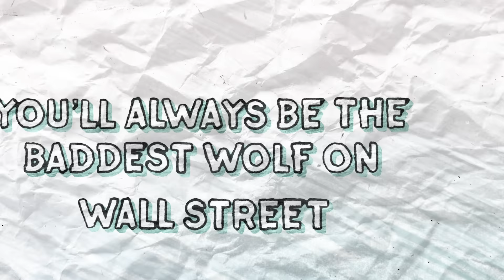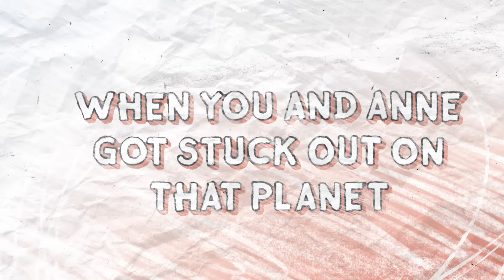Jordan McGraw - mcconaughey (Lyric Video)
Animated by Grace Hartrick
Illustrated by Morgan Thomas